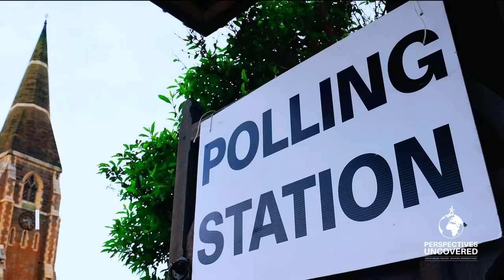The Unbreakable Bond: The Intersections of Religion & Politics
🌍 Explore the fascinating intersection of ReligionAndPolitics and discover how leaders use divine authority to legitimize power and how beliefs shape societies. 👑🙏

🔗 Topics Covered:
✅ Historical Foundations
✅ Conflict and Harmony
✅ Modern Intersections
✅ Cultural Influence

📜 Understand the unbreakable bond between religion and politics, from ancient times to today's globalized world. Perfect for history buffs, political enthusiasts, and anyone curious about the dynamics shaping our world. 🌏